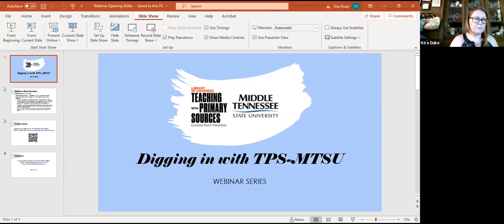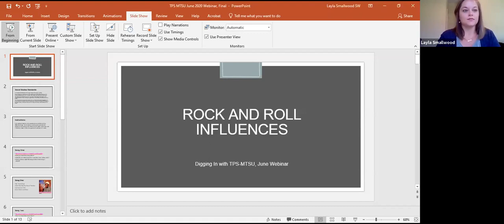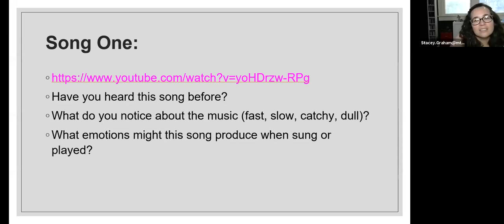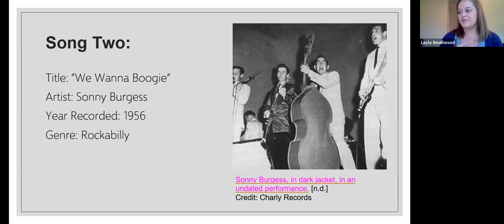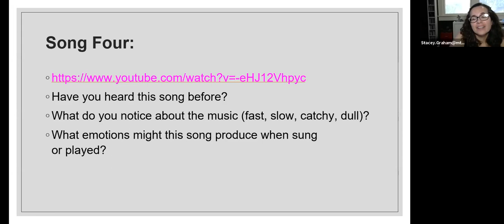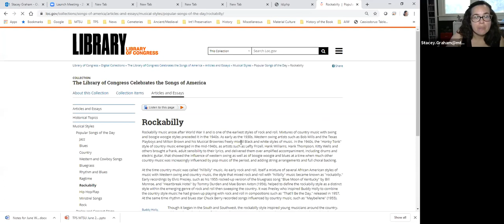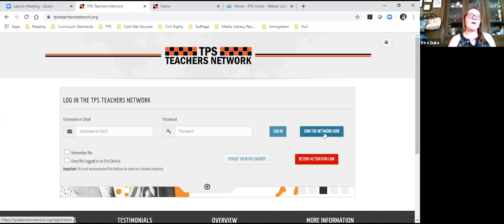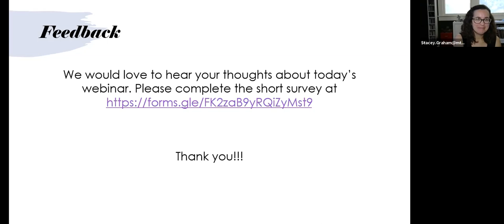Digging In with TPS-MTSU: Tennessee Music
This month we explore Tennessee's musical history with an in-depth look at Elvis and the musical genres that inspired his music. We also explore some great resources from bringing music into your teaching.